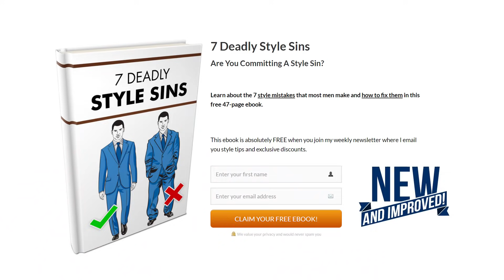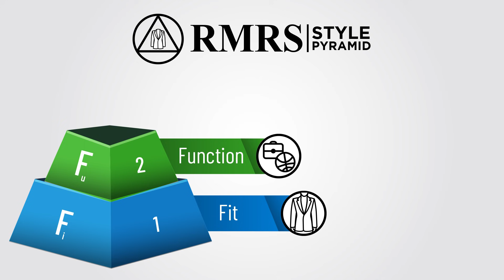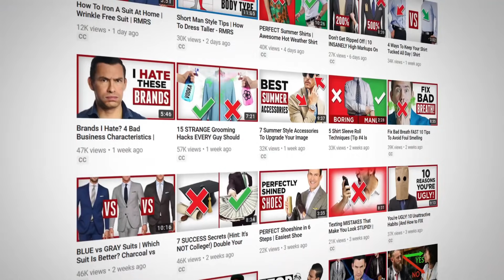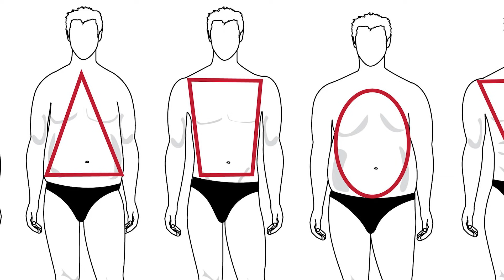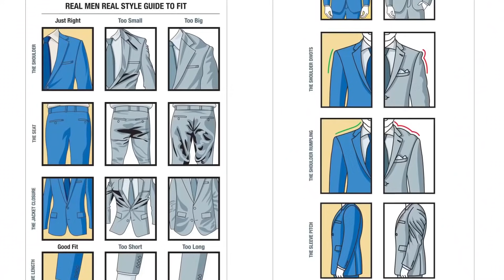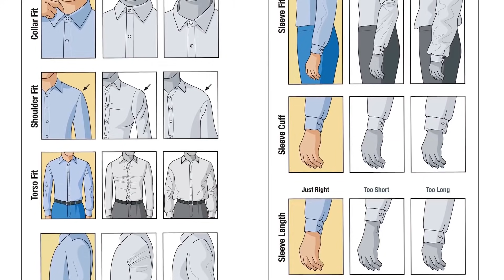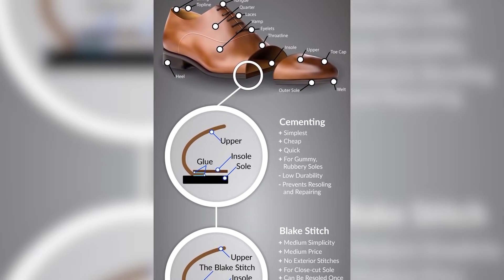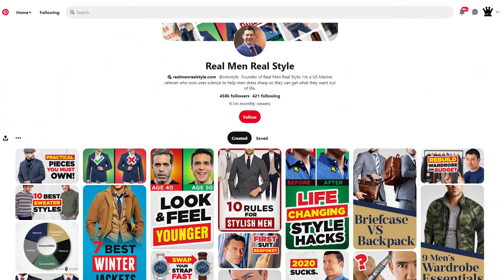The 7 Deadly Style Sins (BIGGEST Fashion Mistakes Men Make)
Timestamps:
0:00 The 7 Deadly Style Sins (How To Look Your Best In 2021)
1:35 - Style Sin # 1: Apathy
4:43 - Style Sin # 2: Not Prioritizing
6:45 - Style Sin # 3: Wrong Message
10:30 - Style Sin #4: Bad Fit
13:15 - Style Sin #5: Buying Cheap, Poorly Made Clothing
16:52 - Style Sin #6: Being Uncouth
18:38 - Style Sin #7: Chaos

📫 Shipping Address

Antonio Centeno
USA

PRODUCTS

RECOMMENDED PRODUCTS